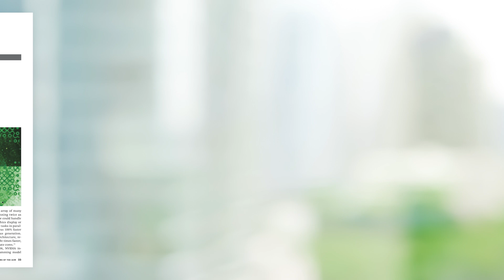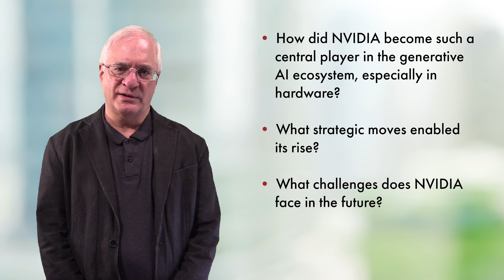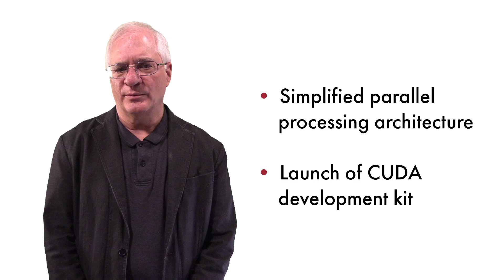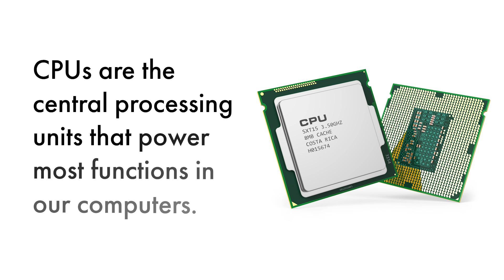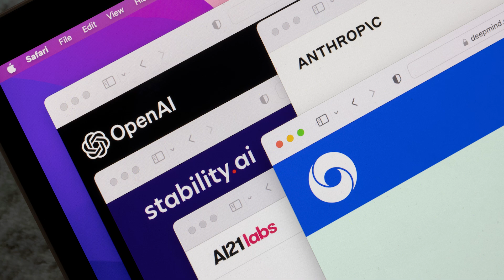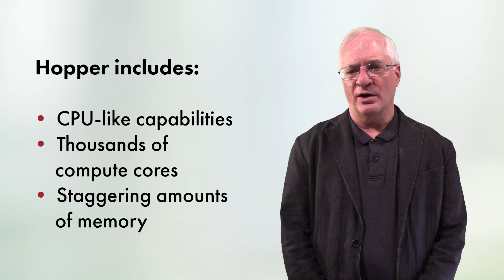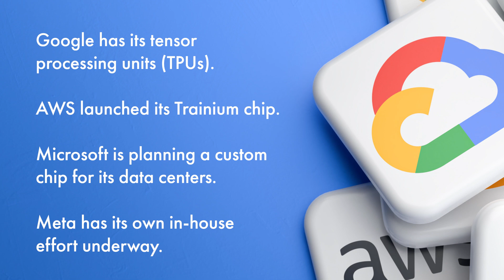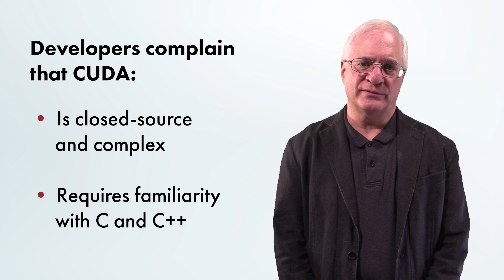Unpacking NVIDIA's Dominance in the Generative AI Ecosystem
Dive into the world of generative AI and NVIDIA with Michael Cusumano, Sloan Management Review Distinguished Professor of Management and Deputy Dean at MIT Sloan School of Management. Based on his recent column in Communications of the ACM (January 2024), Cusumano takes us on a journey from NVIDIA's humble beginnings to its current status as a behemoth in AI and machine learning. He examines the steps NVIDIA took to climb to the top of the tech world. He also explores the complex challenges and emerging competition NVIDIA faces in an ever-adapting technological landscape. Whether you're a tech aficionado, a student of business strategy, or simply curious about the forces driving AI innovation, this video offers a compelling look at one of the most influential companies in today's tech world.